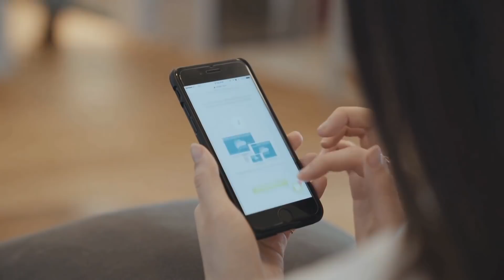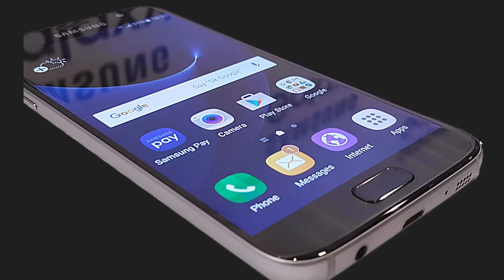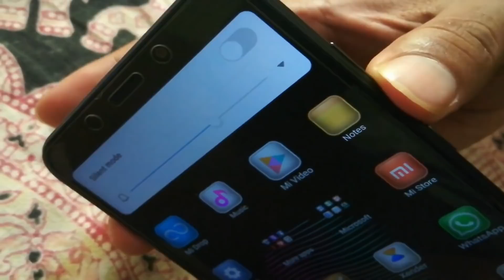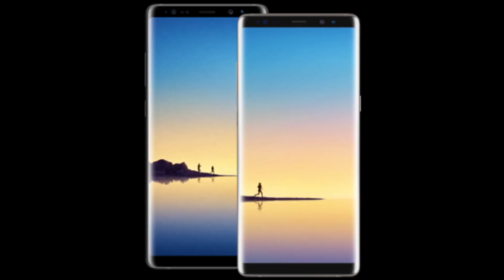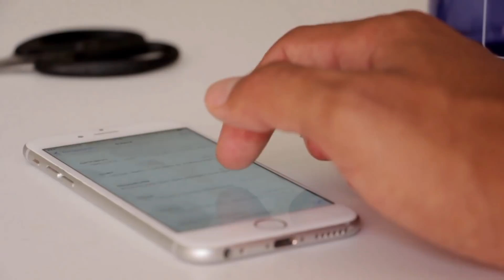Rules & Criteria To Exchange Mobile Phone Online [ New Update - 2023🔥]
So, In this video, we are going to see "Rules & Criteria To Exchange Mobile Phone Online [ New Update - 2023🔥]"

This video is regarding, information on the online mobile exchange program on Amazon & Flipkart, I have tried to cover all the hidden policies that a courier boy follows while exchanging a mobile phone. make sure these conditions are satisfied at the time of exchange.

✅Rules

1. clear display
2.no dense scratches on the body
3. The nail should not go inside the boundary gap
4. booting within 30 seconds
5. The power button & volume button should be perfect

"Milestone Creator"